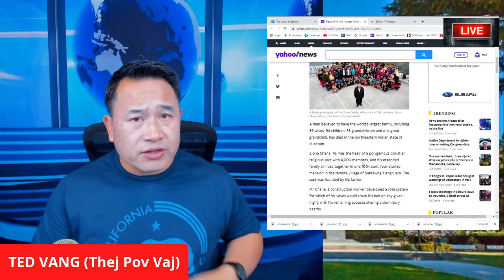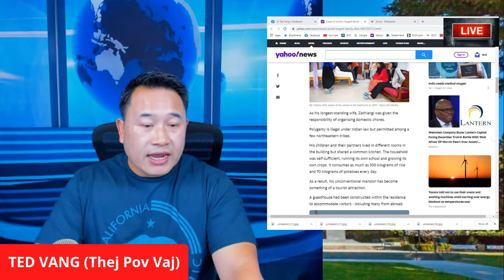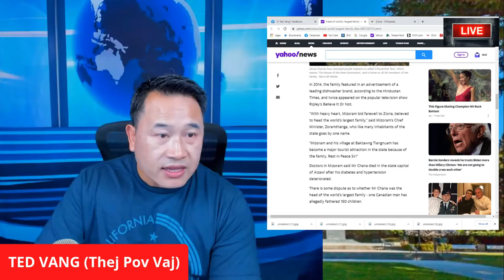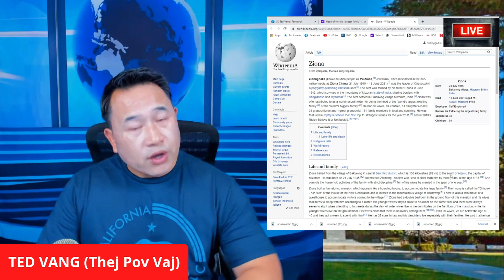TUS TXIV TSEV MUAJ 39 TUG POJ NIAM - 94 TUS MENYUAM - 14 TUS NYAB - 33 TUG XEEB NTXWV_181 LEEJ _ TAG